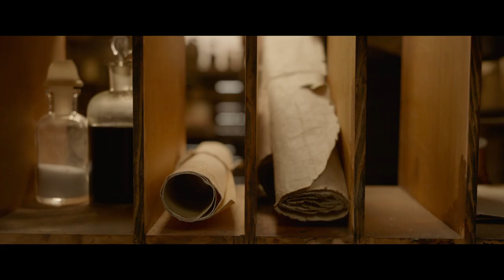KLIC DIVJINE | Napovednik #1 | V KINU FEBRUARJA 2020!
Film posnet po priljubljenem romanu Jacka Londona z istim naslovom je zgodba o velikem medsebojnem prijateljstvu med psom in človekom. Zgodba sledi življenju psa Bucka od trenutka, ko živi lepo življenje v sončni Kaliforniji, do tedaj, ko ga ugrabijo in odpeljejo na Aljasko. Tam izkusi težko življenje, dokler ne spozna Johna, ki za njega skrbi z veliko naklonjenostjo in ne pričakuje ničesar v zameno. Tako se razvije prijateljstvo brez meja, v katerem pa bosta morala John in Buck skupaj premagati veliko ovir in življenjskih preizkušenj.

PRIPRAVITE SE NA LEGENDARNO PUSTOLOVŠČINO SVOJEGA ŽIVLJENJA!

Režija: Chris Sanders
Scenarij: Michael Green po romanu Jacka Londona
Igrajo: Harrison Fprd, Karen Gillan, Bradley Whitford, Wes Brown

Smo ponosni partnerji največjih filmskih studijev na svetu - 20th Century Fox, Warner Bros Pictures International, New Line Cinemas, Amblin Partners, STX Entertainment, LionsGate/Summit Entertainment, Europa Corp, Studio Canal in mnogih drugih.